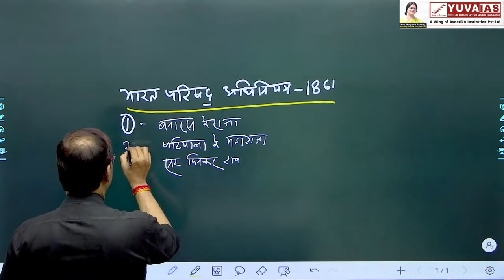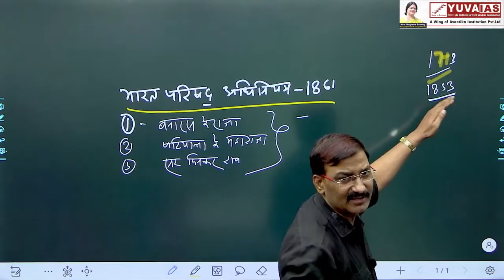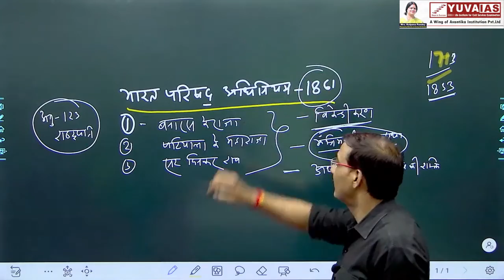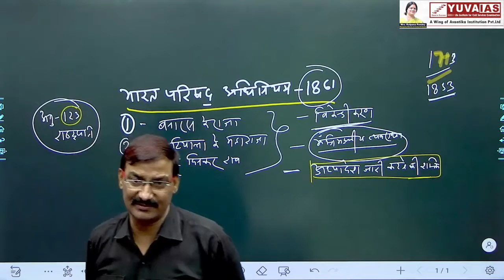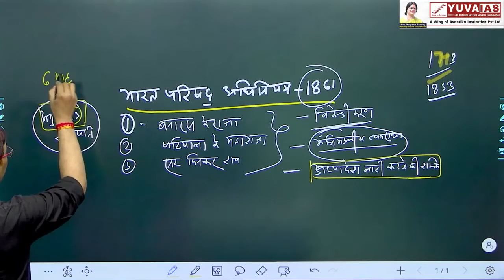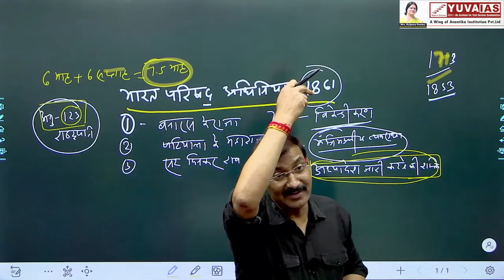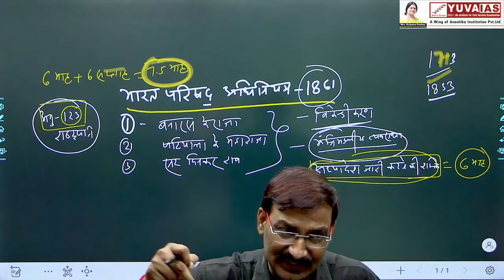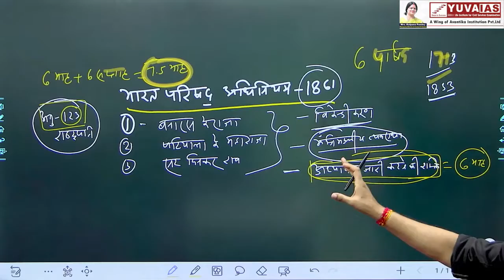भारत परिषद अधिनियम-1861Explain By N.P.Shukla sir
The YUVA IAS trains the aspirants for various competitive examinations held by Union Public Service Commission (UPSC) and State Public Service Commission (SPSC).

Address : Head Office - ( 9B, PATRIKA CHAURAHA, Civil Lines, Prayagraj - 211001.)